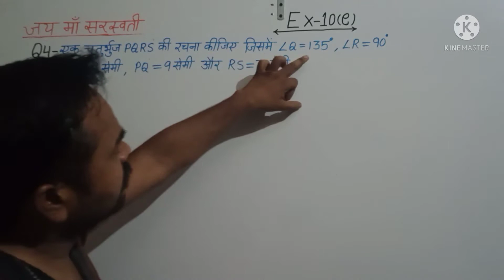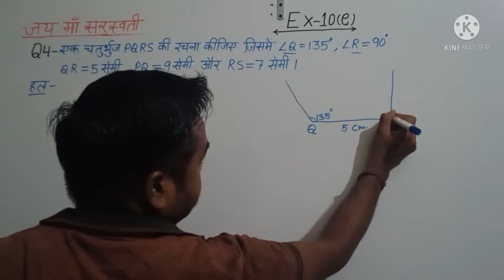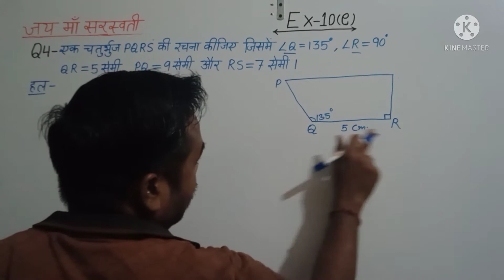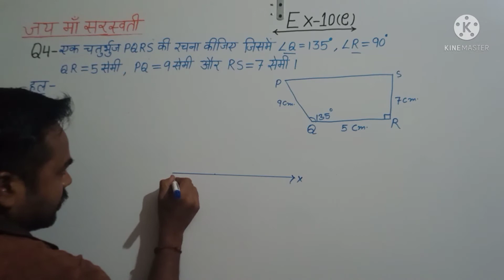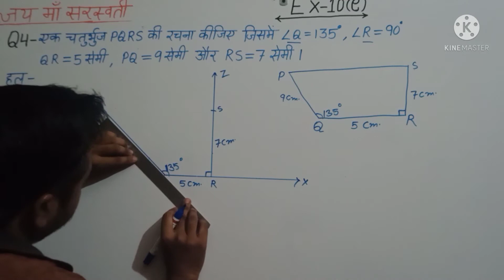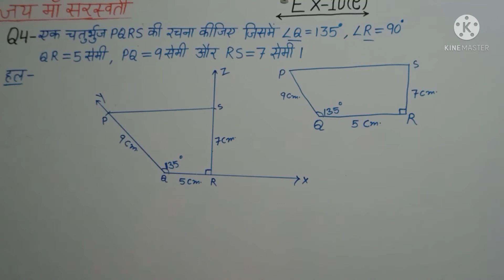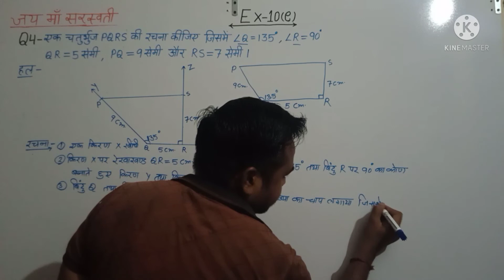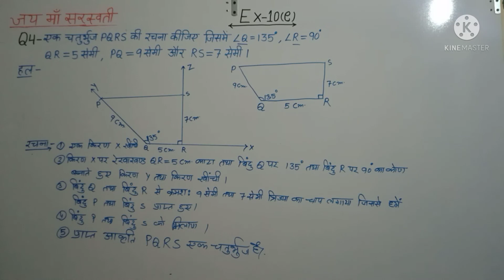class 8th maths// Ch-"चतुर्भुज की रचनाएं " Ex-10(e) part -4